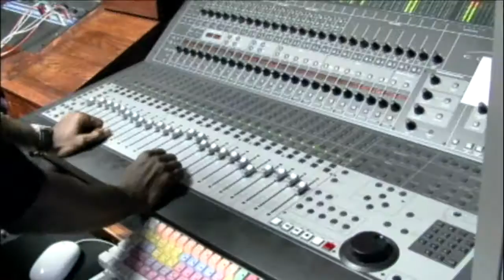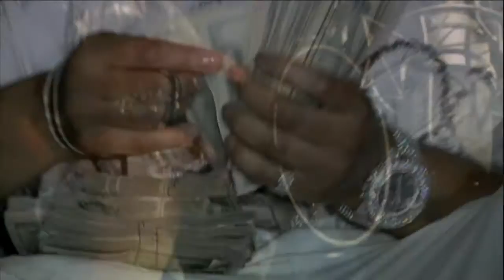ROBERT PORTER AKA DA HERO - SLIM THUG CONCERT - CLARKSVILLE TN